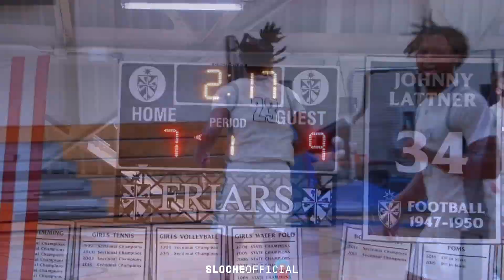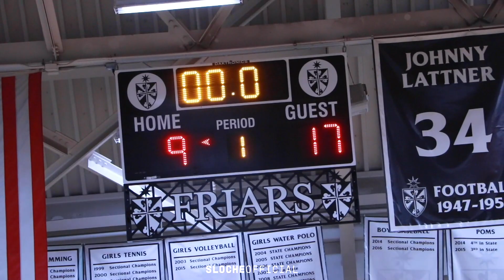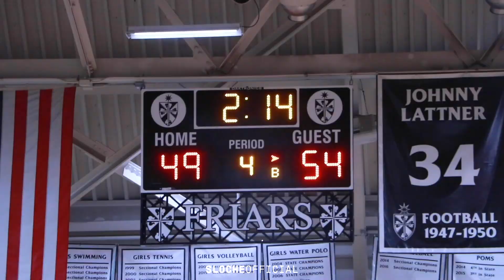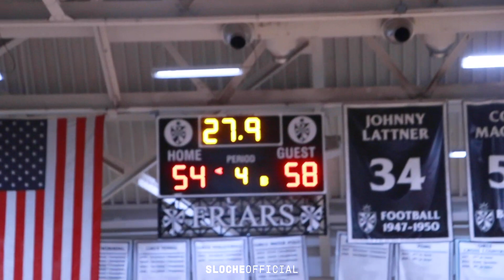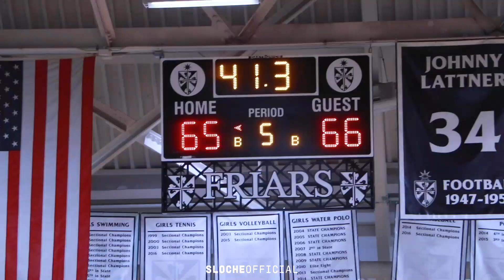INSANE BUZZER BEATER IN OT | NDCP VS Fenwick was CRAZY! Kentucky Commit vs Harvard Commit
Kentucky commit Bryce Hopkins faced off against Harvard commit Louis Lesmond in the game of the year!